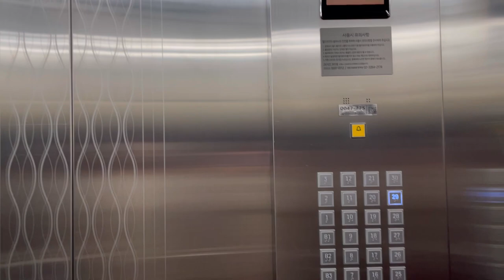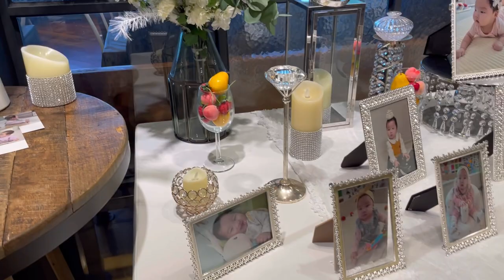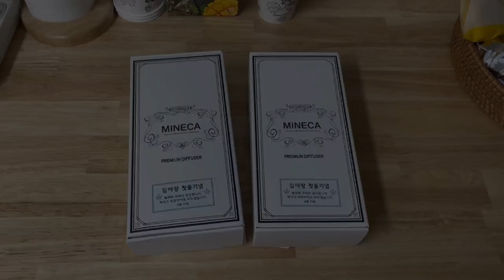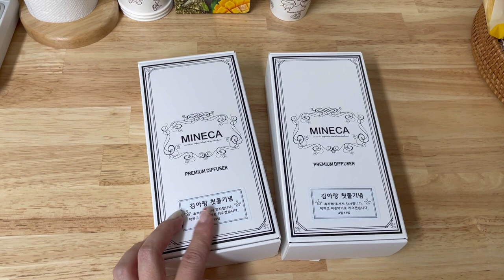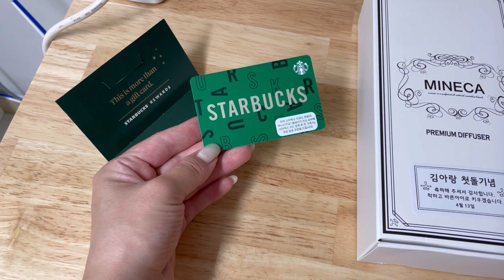Как корейцы отмечают 1 годик | Афтерпати длительностью 2 дня 🎊